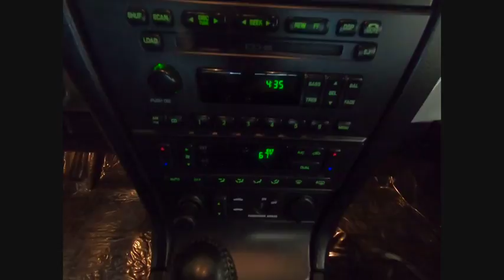0513 Westmont IL 0513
2003 Ford Thunderbird Deluxe HARDTOP SUPER NICE!!!

WOW! JUST ARRIVED AND IN GREAT CONDITION!!! CLEAN CARFAX, CD, FULL POWER AND AN OPTIONAL HARDTOP! POWER CONVERTIBLE CLOTH TOP, ALLOY WHEELS AND A CLEAN CARFAX! DONT HESITATE THIS IS A RARE FIND! WHAT A GREAT SUNDAY DRIVER FOR NOT ALOT OF MONEY!